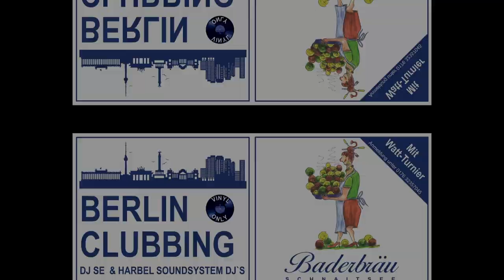Baderbräufest 2023 | Highlights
Auch dieses Jahr gab es wieder das legendäre Schnaitseer Baderbräufest. Mit viel Live-Musik für alle Geschmäcker. Auch wenn das Wetter nicht ganz so mitgespielt hat, so hat es der Stimmung keinen Abbruch getan und es wurde ausgelassen gefeiert. Vielen Dank dafür an das Baderbräu-Team und alle Bands.

Die Vollversionen zu den einzelnen Auftritten gibt es bereits auf diesem Kanal.

Besucht auch die Seiten vom Baderbräu für bestes Bier (oder kommt Montags ab 17 Uhr, Donnerstags ab 18 Uhr und Samstags ab 10 Uhr in den Biergarten oder das Braustüberl):

Timestamps:
00:00:00 Intro
00:01:01 Freitag - Trio Leckó Mio
00:02:30 Freitag - Suicidal Seagulls
00:03:53 Samstag - Trio Mio
00:05:46 Samstag - Verflixte Trix mit FX
00:06:43 Samstag - Dorbins
00:14:14 Outro